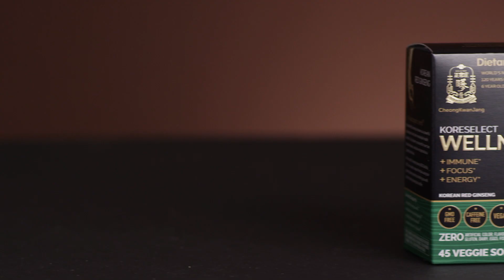정관장(KGC) 제품 홍보 비디오(Product info video) - Koreselect Wellness